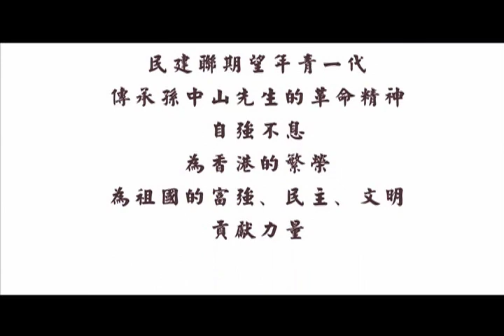民建聯紀念辛亥革命百周年動漫特別版